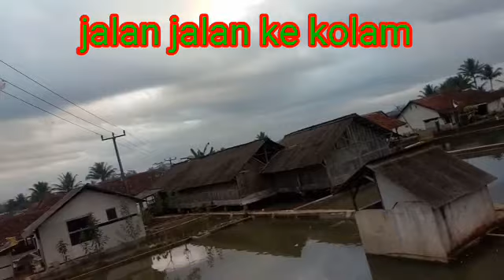jalan jalan ke kolam#kolam#airsungai#ikan#irigasi#subur